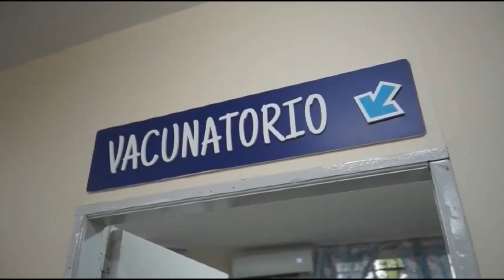Argentina inició el proceso de vacunación contra la covid 19 de forma simultánea en todo el país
Argentina inició este martes el proceso de vacunación contra la covid-19, que se hace de forma simultánea en todo el país, con el lote de 300.000 dosis de la vacuna rusa Sputnik V recibido el jueves pasado, que se aplicará al personal sanitario.

¡Visítenos!